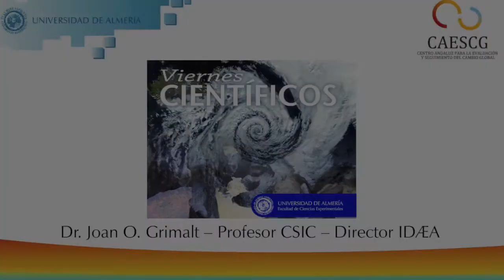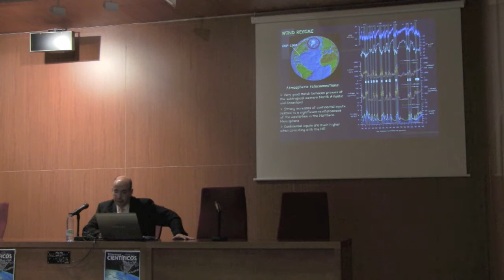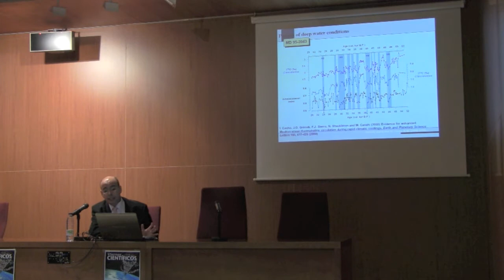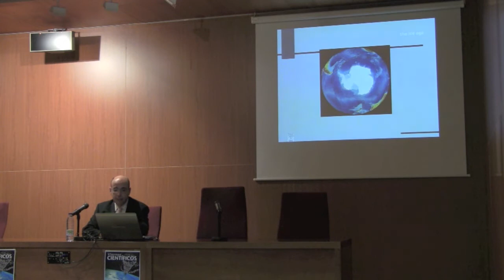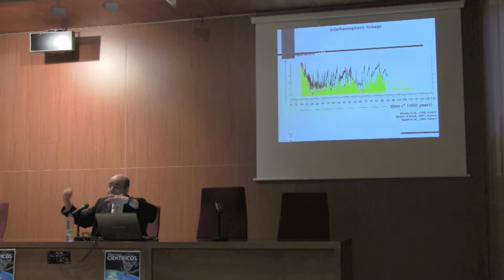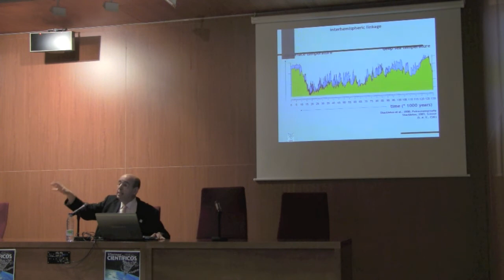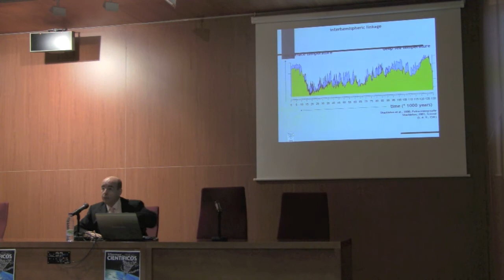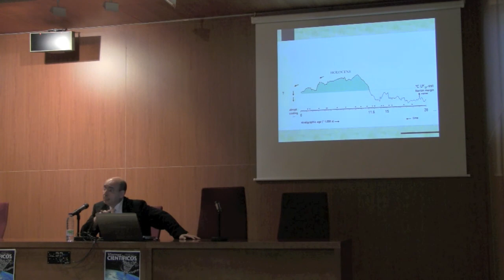4/6 - Conferencia "Cómo la Química nos ayuda a entender el cambio climático"